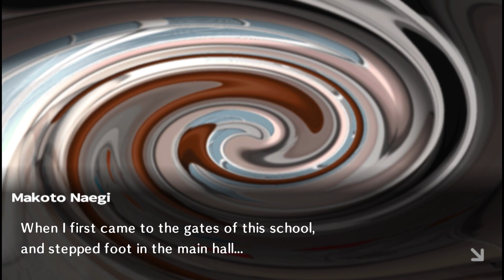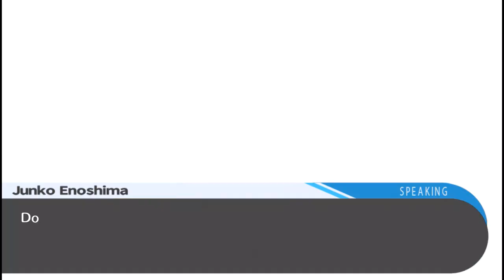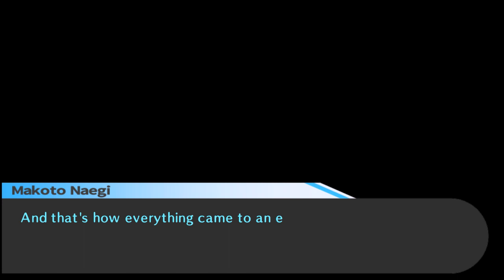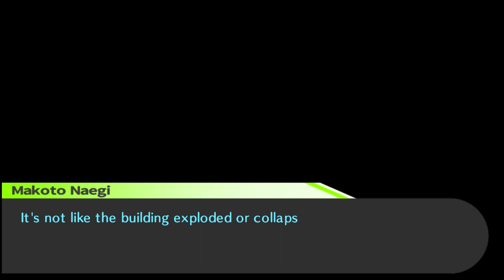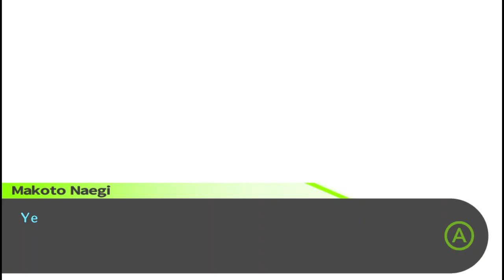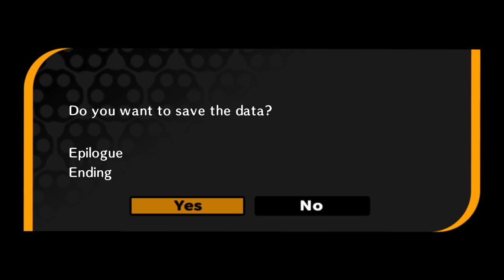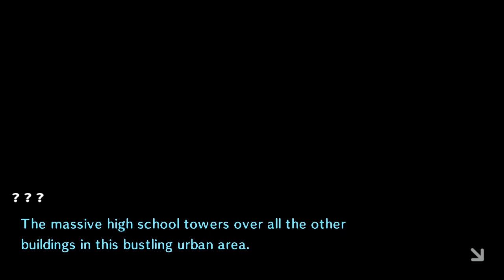Submit to Despair | Danganronpa FINALE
Bookend Gaming: Danganronpa
FINALE - Submit to Despair

It all comes down to this! Hope vs Despair! Will Makoto and his friends escape, or will they submit to despair? I mean... our choice might not be the same but we'll see. It's been a long journey, but we've made it and it feels good